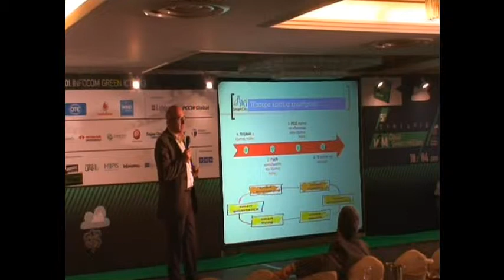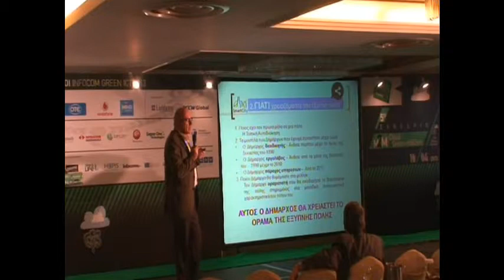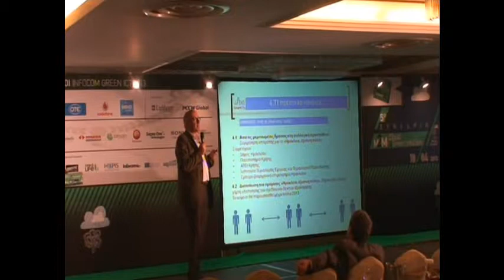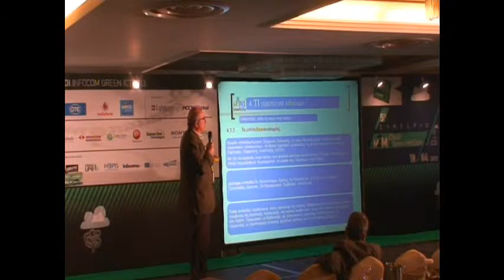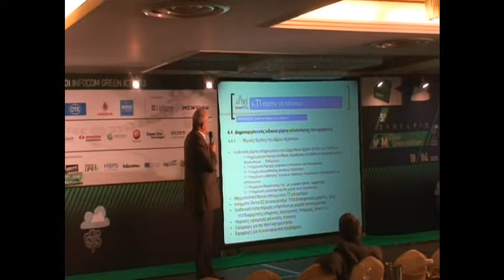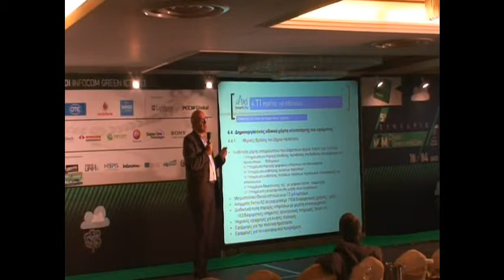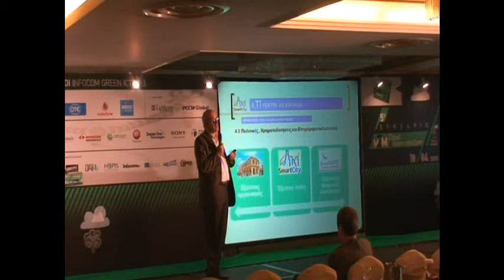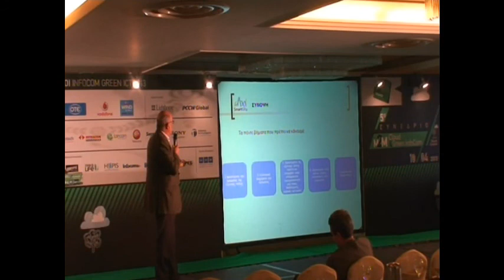5o Infocom Green Mohianakis Heraklion Municipality